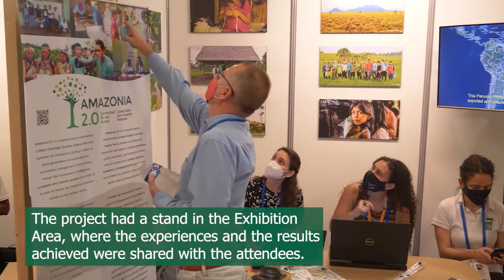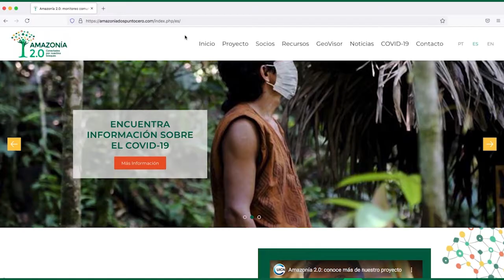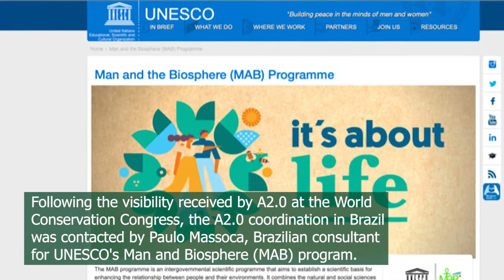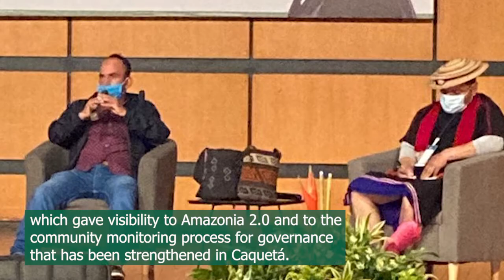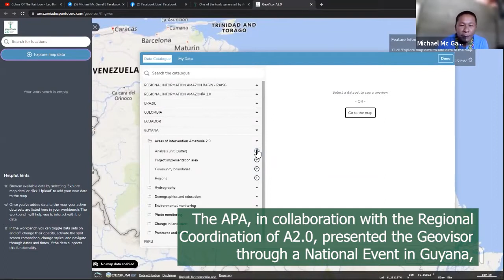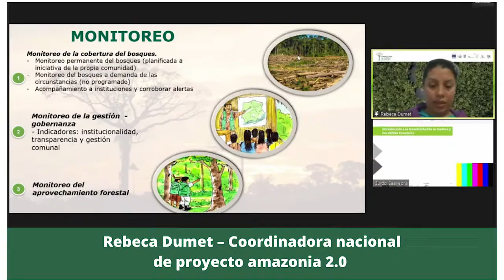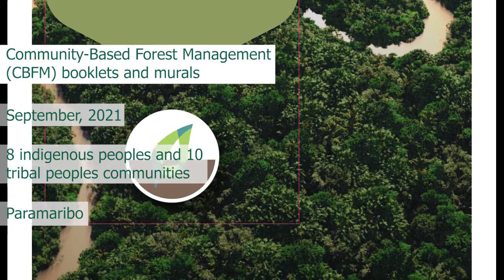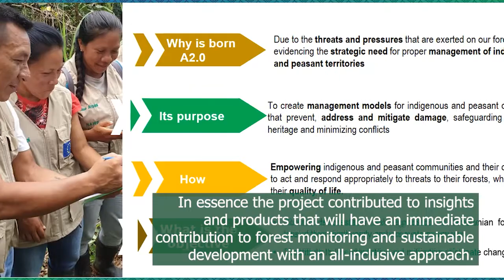Amazonia 2.0 News - September 2021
Video newscast corresponding to the month of September 2021 of the Amazonia 2.0 project. During this month we participated in the IUCN World Conservation Congress, held in Marseille, France. Also, our partners in Guyana, Suriname and Brazil held events where they presented our Regional Platform and its GeoVisor, as well as publications and advances at the national level. We also continued with training and monitoring activities.